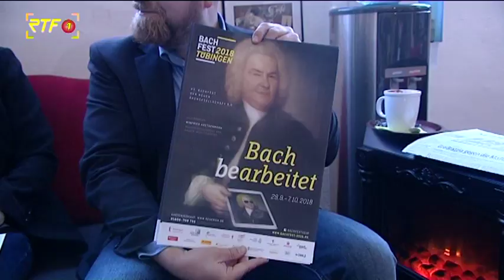Die Städte Reutlingen, Metzingen und Tübingen präsentierten ihr Programm für die Stuttgarter CMT